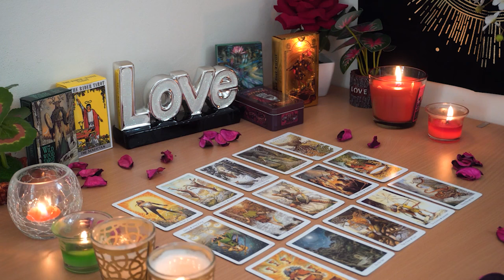SCORPIO💘 Scared to Admit They Are in Love With You. Scorpio Tarot Love Reading